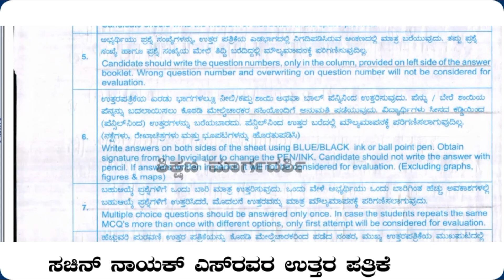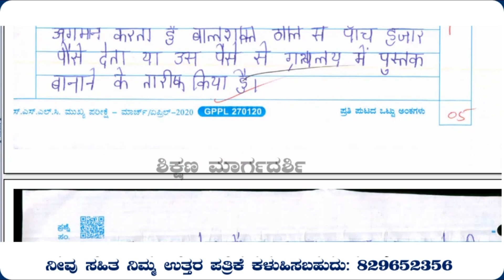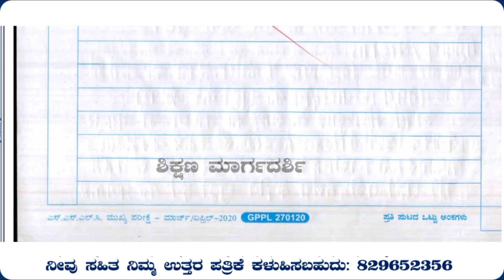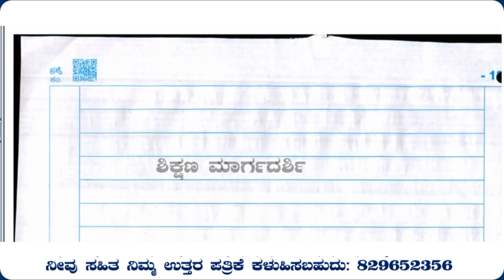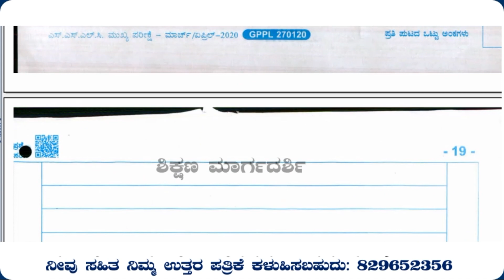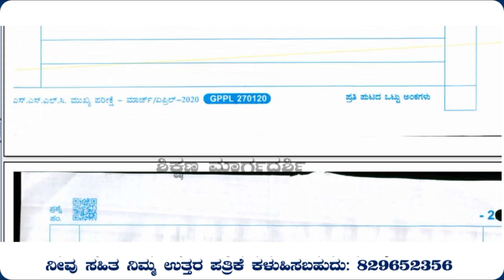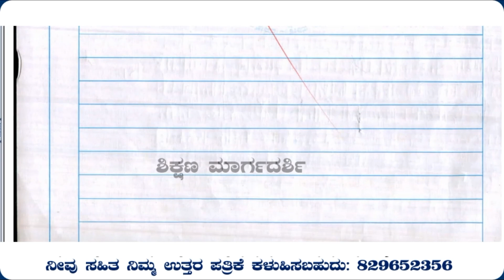SSLC EXAM 2020 : SACHIN NAYAK;S HINDI ANS PAPER